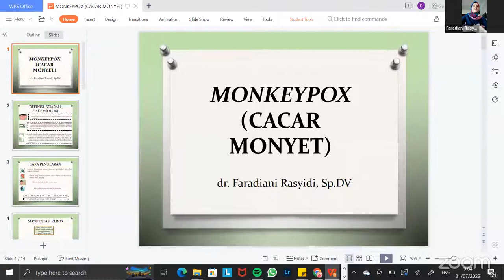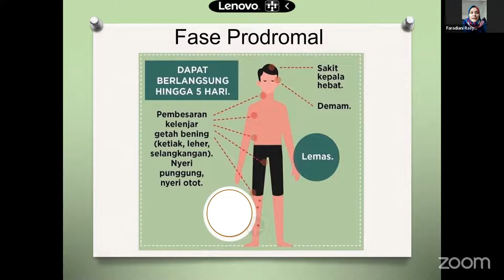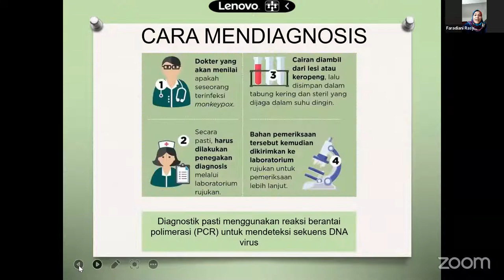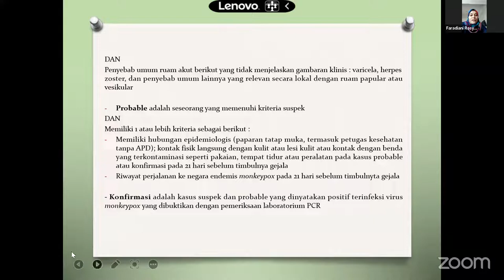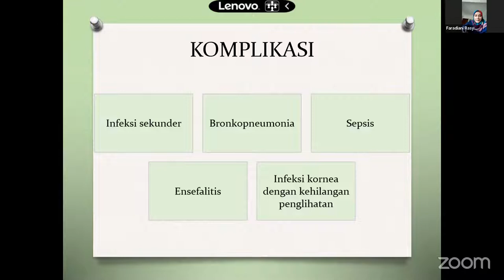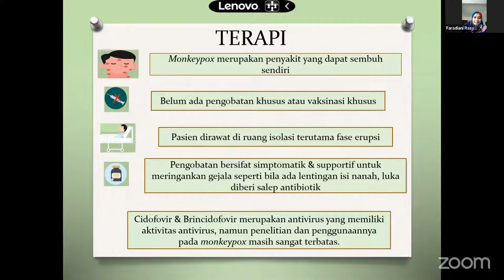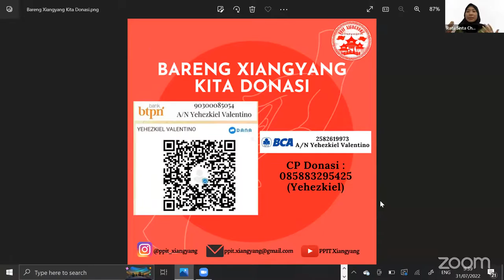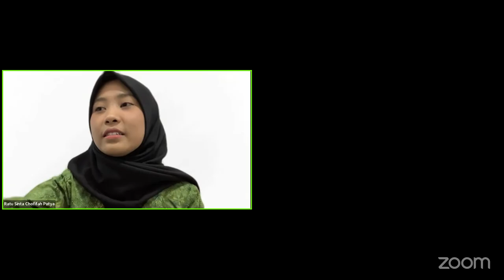Xiangyang Medical Talk "Please Be Aware of Monkeypox"